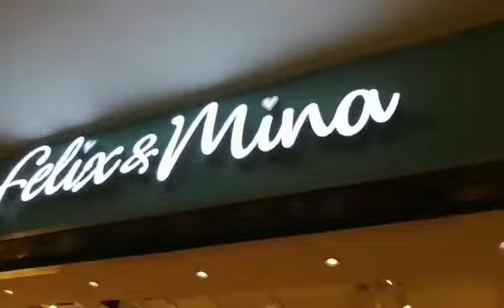Discovery Bay Escapade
discovery bay is a beautiful place to visit